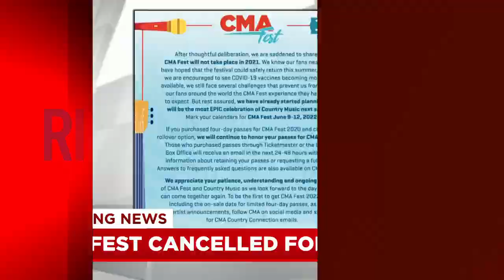Work continues to repair potholes across the Midstate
Drivers around the Midstate continue to deal with pothole problems as TDOT implements planned lane closures to repair roads in three major areas.